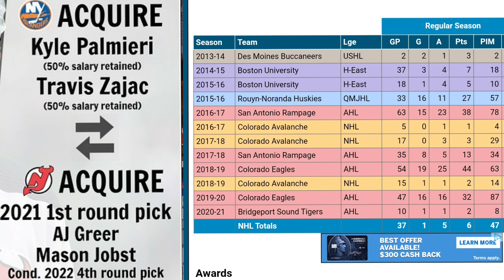HUGE TRADE! NJ Devils TRADE Kyle Palmieri and Travis Zajac To The New York Islanders!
The New Jersey Devils TRADED Kyle Palmieri and Travis Zajac to the New York Islanders days before the NHL Trade Deadline ends. The NJ Devils gets 2 draft picks, AJ Greer and Mason Jobst in return for Palmieri and Zajac.
There are other players on the Devils that may be Traded as the NHL Trade Deadline approaches which is April 12. Other players being linked to trades I discuss are Miles Wood, Sami Vatanen, Dmitry Kulikov, Will Butcher, and Ryan Murray.

hockey skatedown